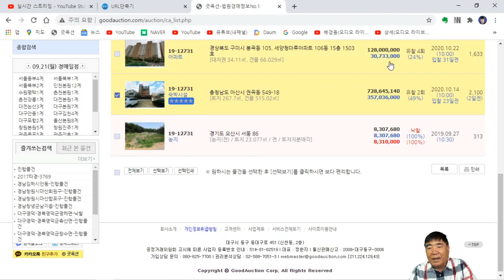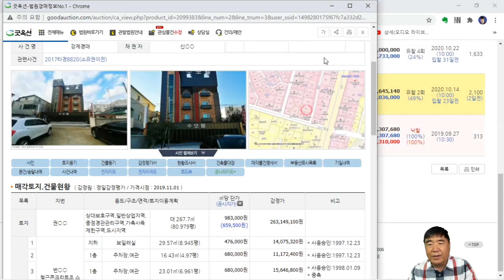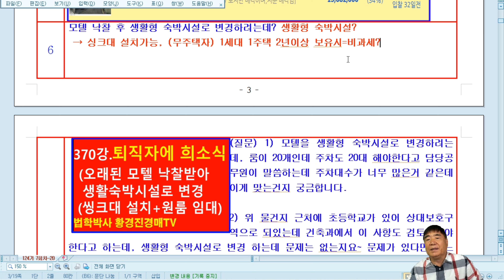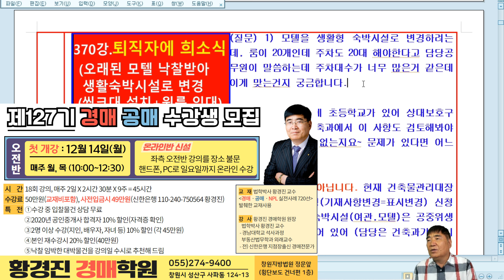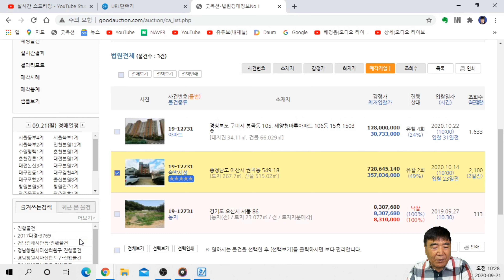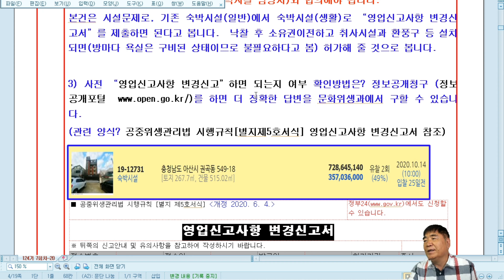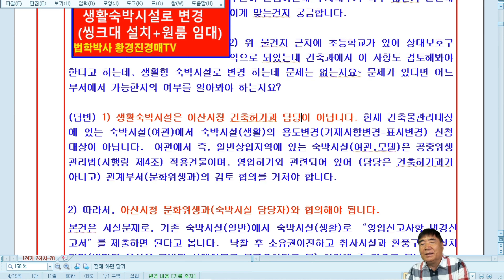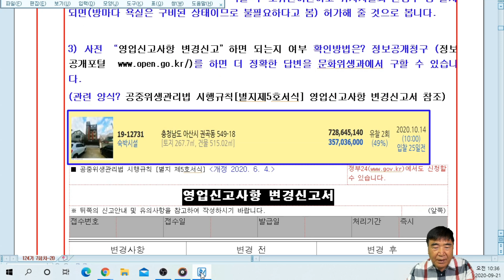587강 5집. 나는 모텔보다 생활숙박시설이 더 좋다. /법원경매, 온비드공매 부동산재테크 무료강좌, 법학박사 황경진경매TV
587강 5집. 나는 모텔보다 생활숙박시설이 더 좋다.    /법원경매, 온비드공매 부동산재테크 무료강좌, 법학박사 황경진경매TV

■나는 모텔보다 생활숙박시설이 더 좋다.  그러나 생활숙박시설에 대한 공무원의 해설이 엉뚱하다.
모텔을 생활형 숙박시설로 변경하려는데, 룸이 20개인데 주차도 20대 해야한다고 담당공무원이 말씀하는데?  물건지 근처에 초등학교가 있어 상대보호구역으로 되있는데 건축과에서 이 사항도 검토해 봐야 한다고 하는데, 생활형 숙박시설로 변경 하는데 문제는 없는지요?  문제가 있다면 어느 부서에서 가능한지의 여부를 알아봐야 하는지요?
→시청 문화위생과(숙박시설 담당자)와 협의해야 되며, 본건은 시설문제로, 기존 숙박시설(일반)에서 숙박시설(생활)로 “영업신고사항 변경신고서”를 제출하면 된다.
낙찰 후 소유권이전하고 취사시설과 환풍구 등 설치되면(방마다 욕실은 구비된 상태이므로 불필요하다고 봄) 허가해 줄 것이며, 정보공개청구 더 정확한 답변을 문화위생과에서 구할 수 있다.